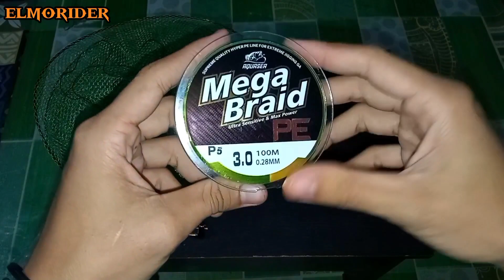Unboxing perlengkapan buat mancing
Donasi Saweria :
Tonton Video Motovlog Lainnya Disini :
Editing :
- Ricky Motovlog
- Tik-Tok       : Elmo Rider
Semoga kalian selalu suka dan selalu dukung channel ini untuk semakin berkembang ya...